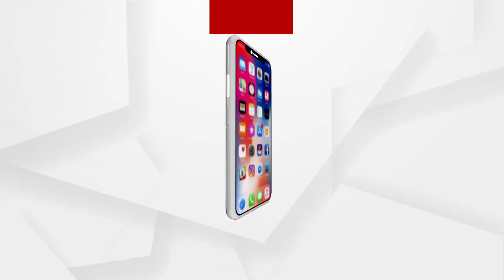ଆଜି ଓଡ଼ିଶାର 5-ଟି ସଚିବ ଭିକେ ପାଣ୍ଡିଆନ ଏକାମ୍ର ଅଞ୍ଚଳ ପରିଦର୍ଶନ କରିଛନ୍ତି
ଆଜି ଓଡ଼ିଶାର 5-ଟି ସଚିବ ଭିକେ ପାଣ୍ଡିଆନ ଏକାମ୍ର ଅଞ୍ଚଳ ପରିଦର୍ଶନ କରି ଏକାମ୍ର କ୍ଷେତ୍ର ପ୍ରକଳ୍ପର ସ୍ଥିତି ତଦାରଖ କରିବା ସହ ବରିଷ୍ଠ ଅଧିକାରୀମାନଙ୍କ ସହିତ ଏହାର ଅଗ୍ରଗତି ସଂପର୍କରେ ସମୀକ୍ଷା କରିଛନ୍ତି.
ଅଧିକ ଖବର ପାଇଁ ଡ଼ାଉନଲୋଡ କରନ୍ତୁ “Argus News” ଆପ୍